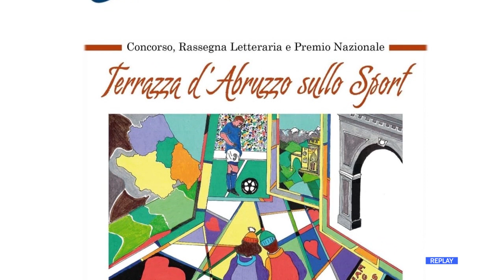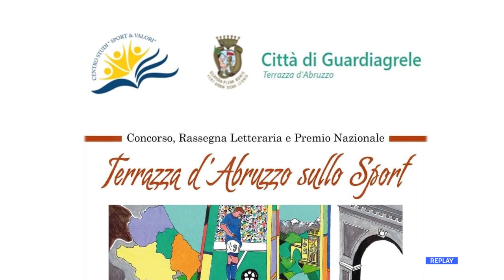Sport - I vincitori del premio "Terrazza d'Abruzzo"